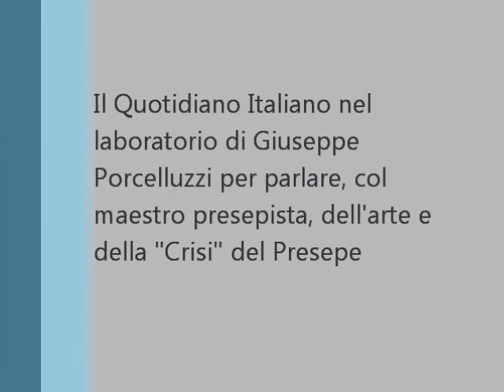Gli irriducibili del Presepe: un pomeriggio col maestro Porcelluzzi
Il Quotidiano Italiano ha intervistato il maestro Giuseppe Porcelluzzi, noto presepista barese, per farci raccontare l'arte del presepe e tracciare un quadro della "Crisi" che la sta coinvolgendo.